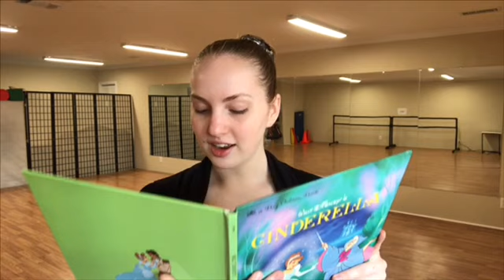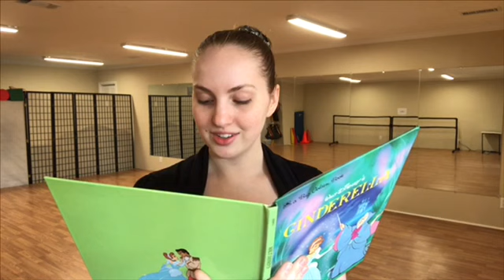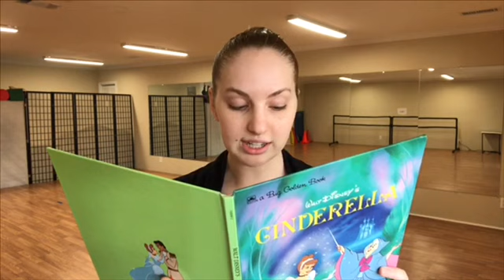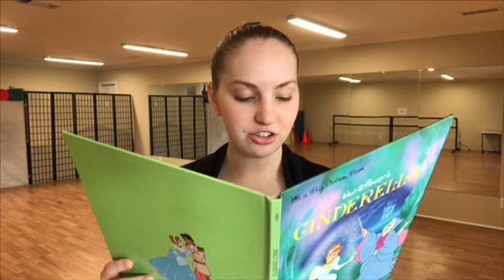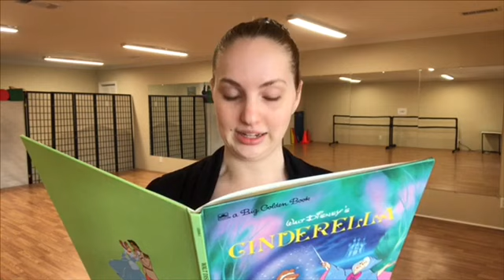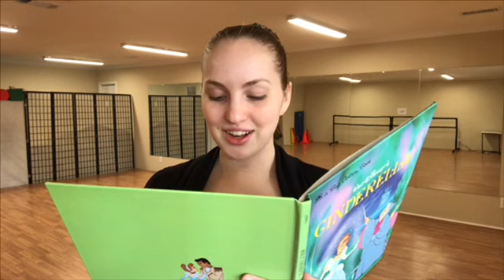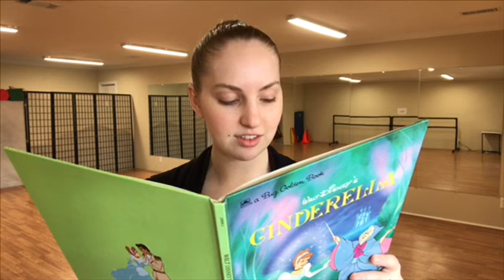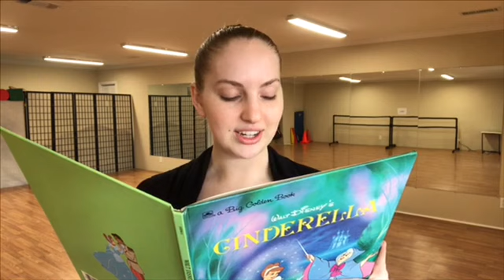Princess Ballerinas 4/22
Today is week 3 of our Cinderella theme, including storytime, warmup and technique with choreography and ending with tap skills.